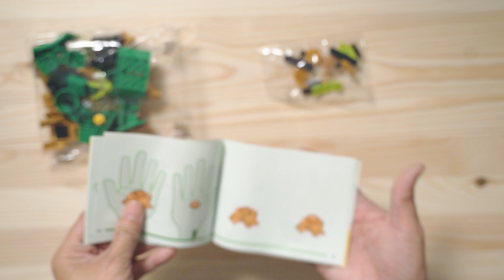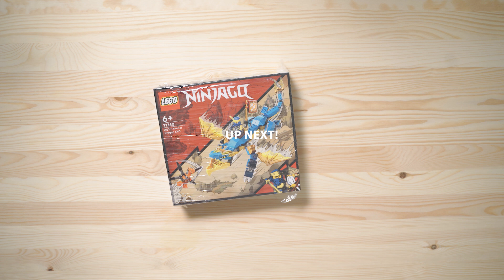LEGO Ninjago | Lloyd’s Ninja Mech | Set 71757 | ASMR | HD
Sharing our LEGO build -  Ninjago Lloyd’s Ninja Mech Set 42132

In this video, I will be building LEGO Ninjago Lloyd’s Ninja Mech Set 42132. This set is a great way to relax and have fun, and it's also perfect for ASMR viewers!

🙏 Deepest gratitude to everyone for watching!

Got value in this video?

Capture | Create | Share

BBren

📸JUICY GEAR USED IN THIS VIDEO
✔Sony a7iii